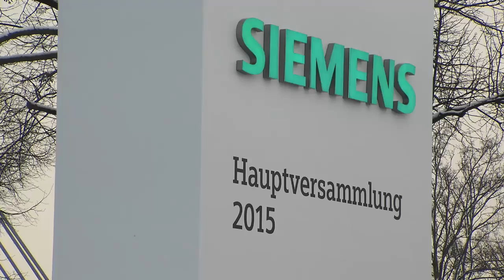Siemens Hauptversammlung 2015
Die Olympiahalle München ist der Austragungsort der Siemens-Hauptversammlung 2015.
Tausende von Aktionären strömten dort hin. Die Botschaft des CEO Joe Kaeser ist klar:
Wir verwirklichen, worauf es ankommt!
Auszüge aus der Rede des Vorstandsvorsitzenden der Siemens AG, Joe Kaeser.